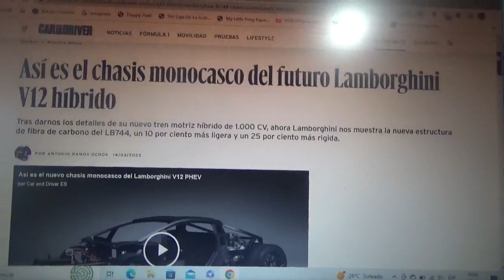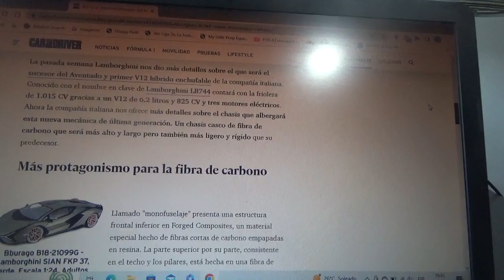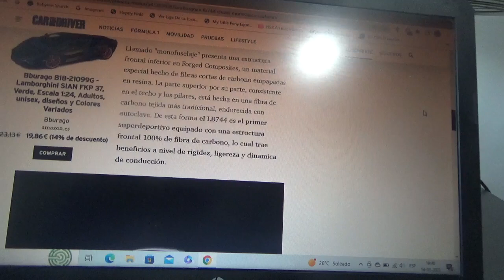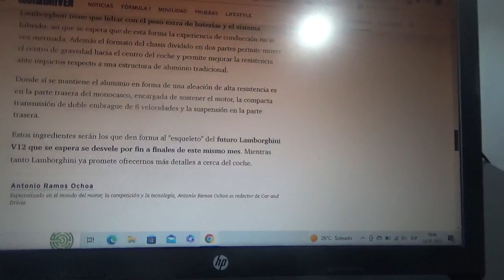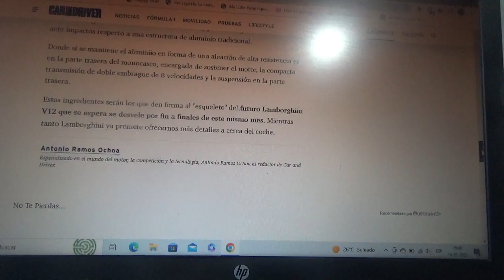Este es el chasís monocasco del nuevo superdeportivo híbrido tipo V12 de Lamborghini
Está hecho precisamente con fibra de carbono y será del nuevo coche superdeportivo híbrido enchufable sucesor del ya veterano modelo Aventador de la marca automotriz domiciliada en SantAgata Bolognese